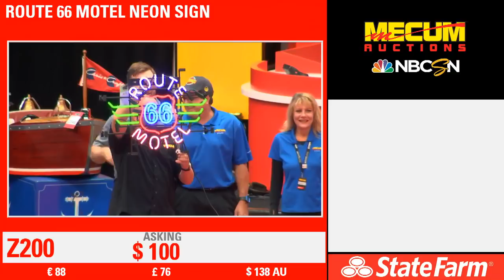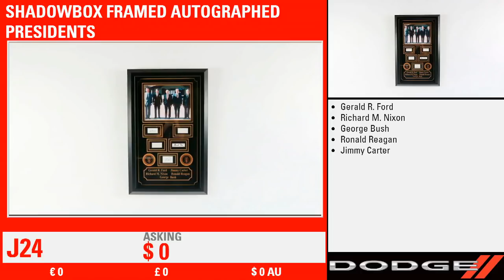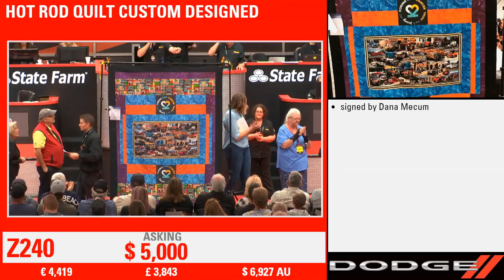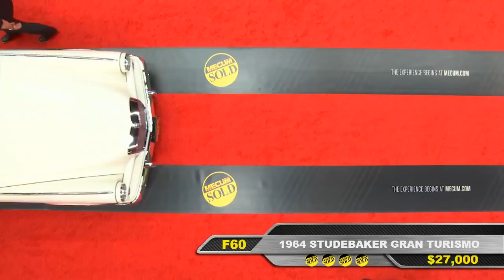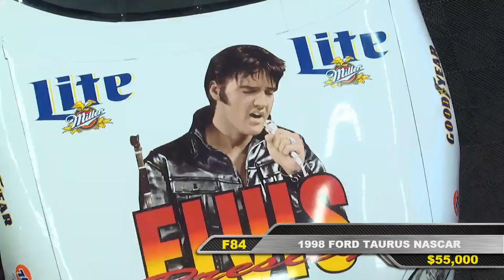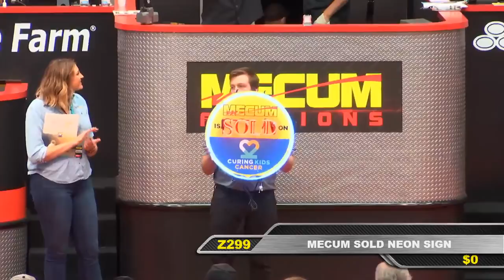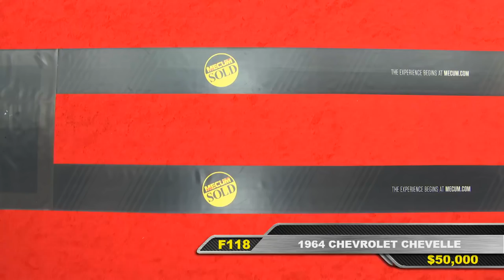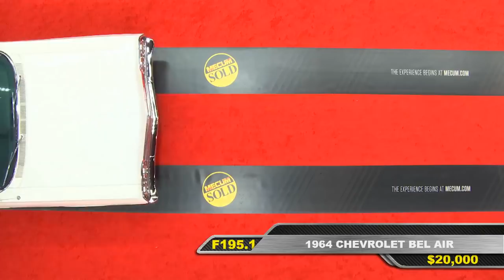Mecum Collector Car Auction - Las Vegas 2018 Day 2